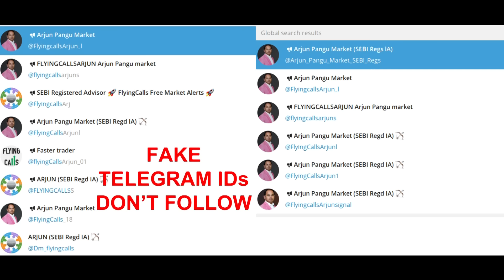அமெரிக்க பணவீக்கம் | Nift Sensex Banknifty Midcap All Time High | 10-April Post Market Reports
வாழ்க வளமுடன்.